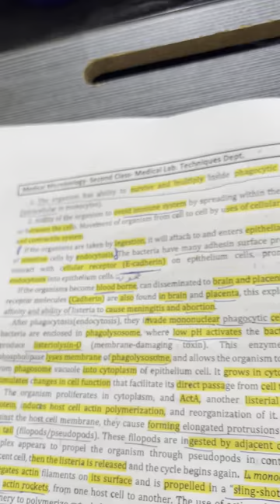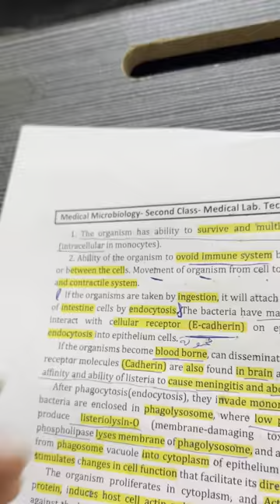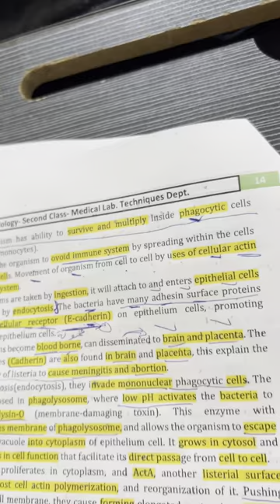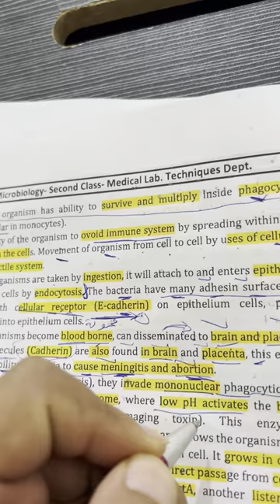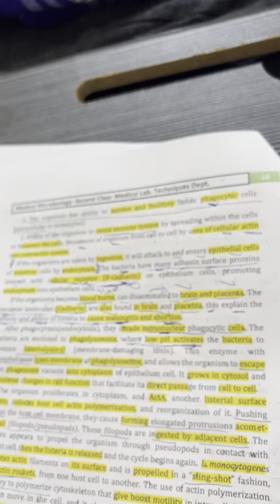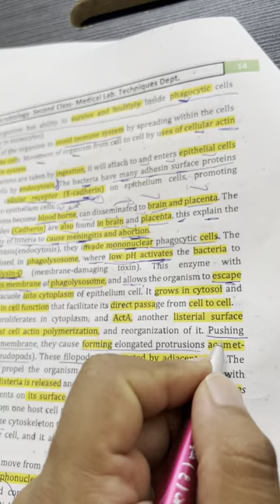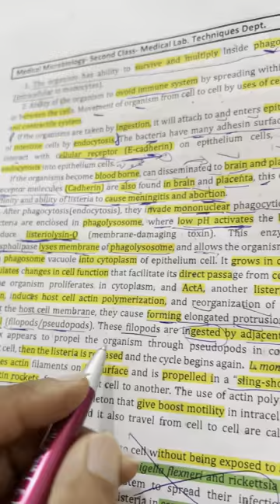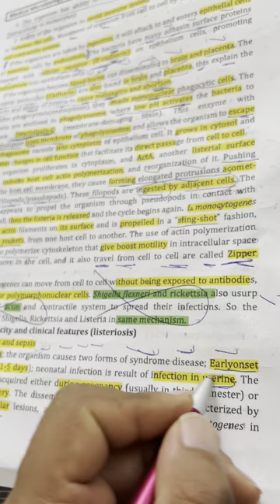شرح محاضرة الاحياء المجهري النظري ال 16 الفديو الثاني مرحلة ثانية وزاري listeria